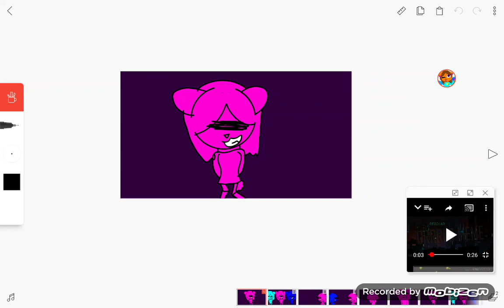Grrrls meme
Inspired sashley
Original kapti lps